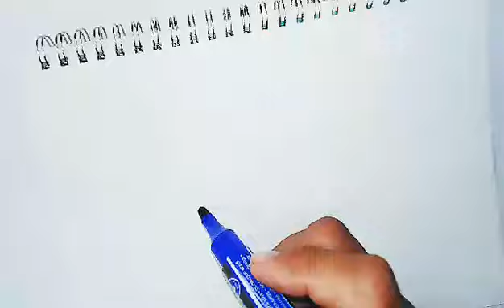HOW TO WRITE THE NAME#NUEL